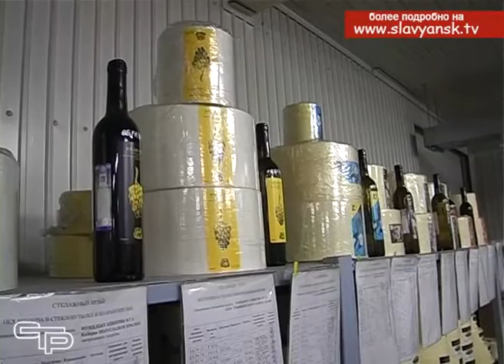Глава района побывал с рабочим визитом на производстве ЗАО РПК «Славянский»